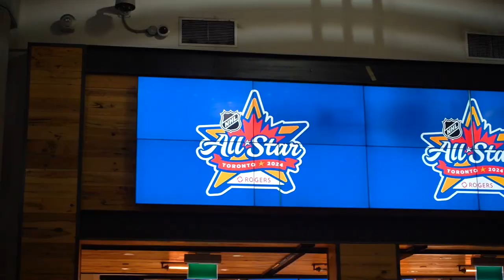CRAZY All Star Weekend With Hockeybenders!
Hockeybenders at the 2024 NHL All Star Weekend In Toronto, ON! NHL All Star Skills Competition and All Star Game!